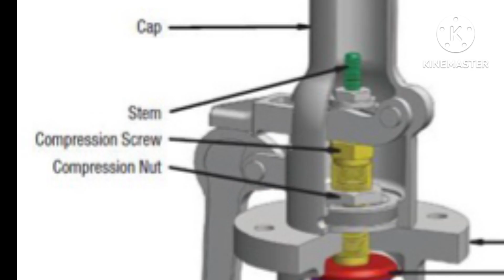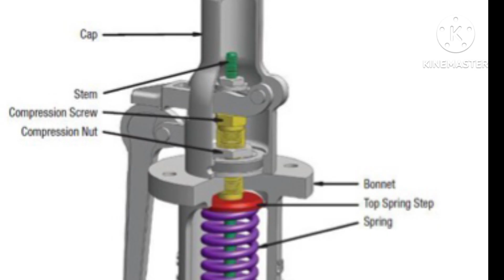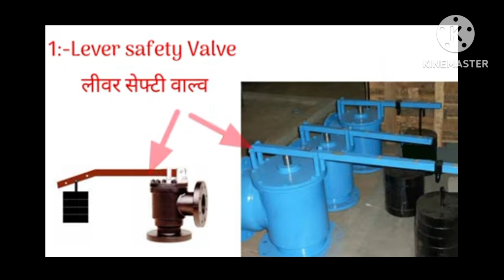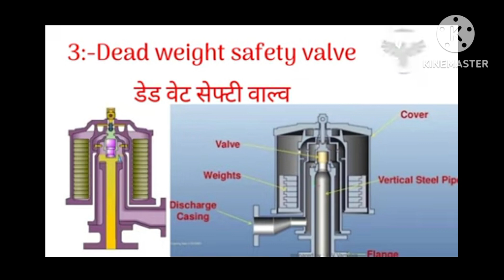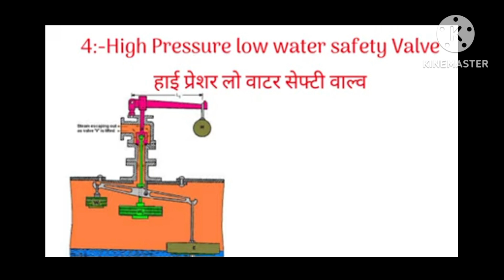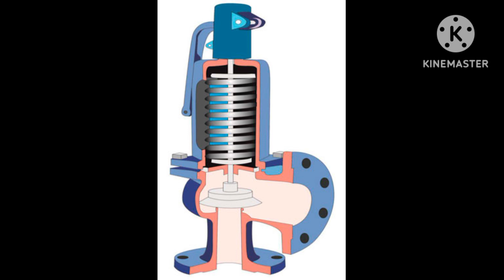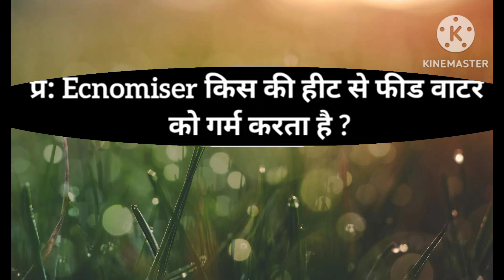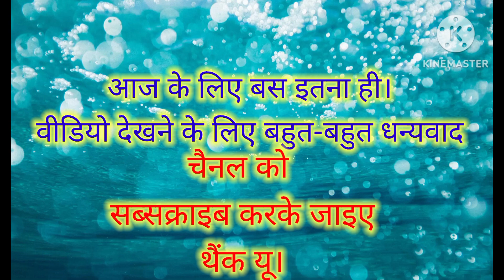Uncover the Mystery of Boiler Safety Valve Settings!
boiler safety valve setting।। boilers safety valve kya hai।।what is boiler safety valve।।

video link.

suggested